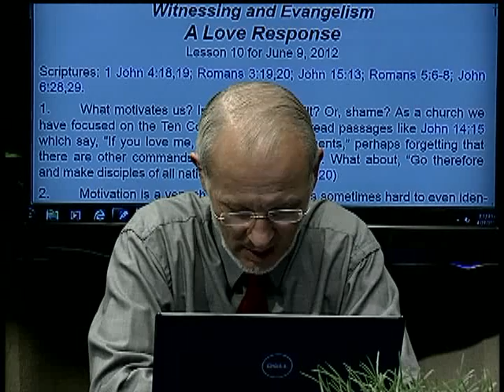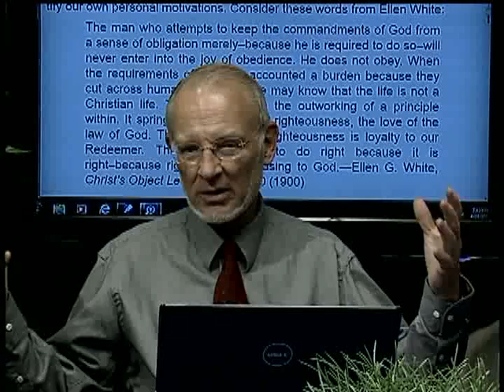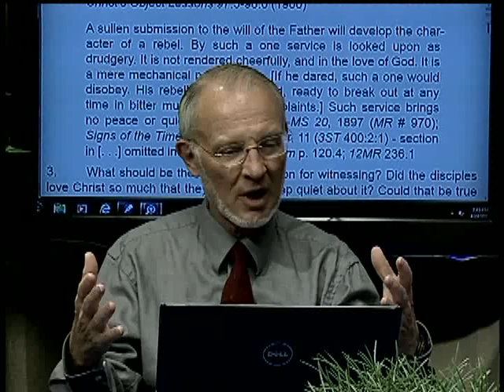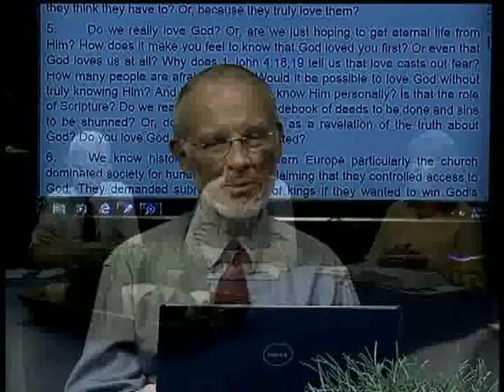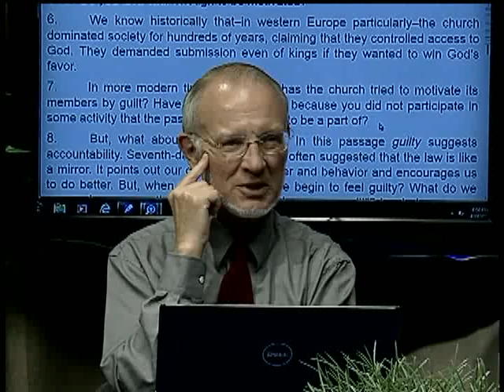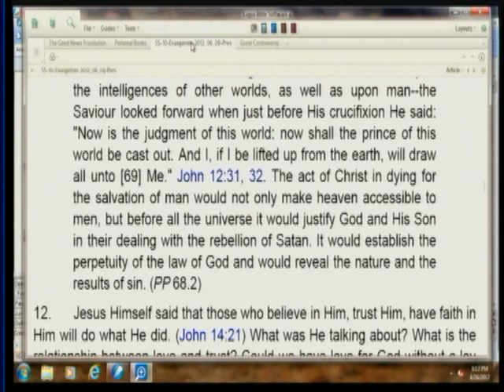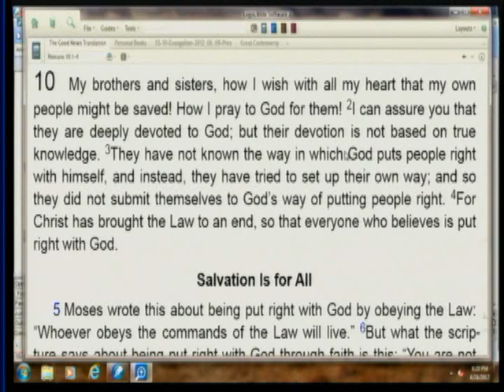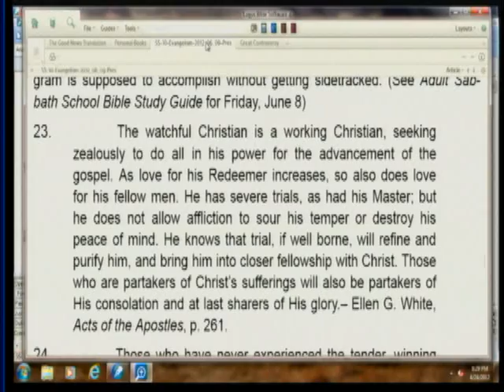10. A Love Response (June 9, 2012)